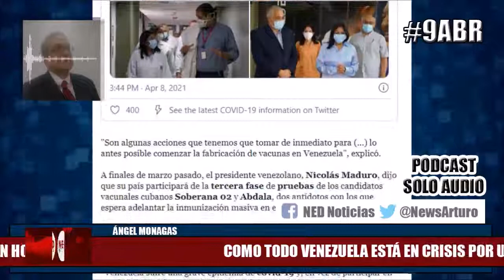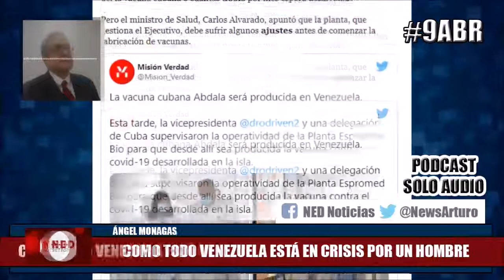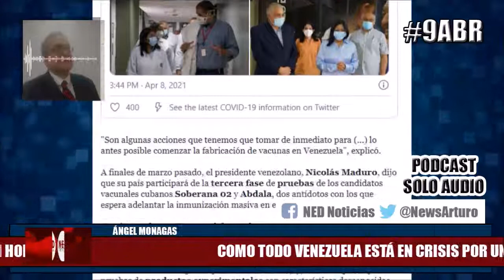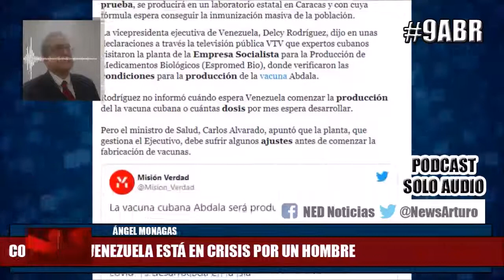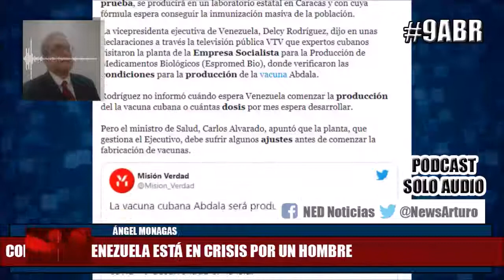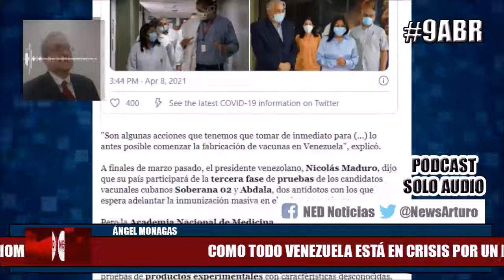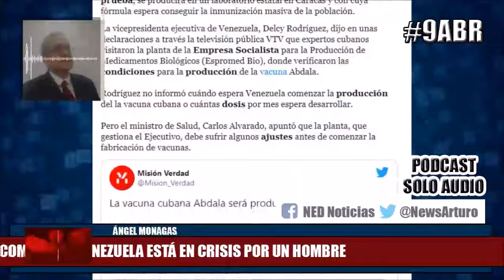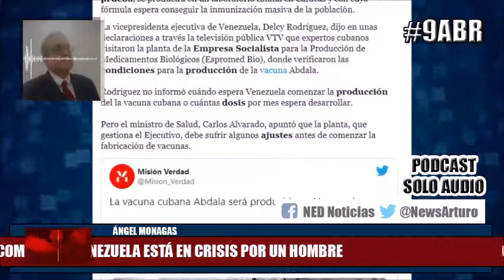CÓMO TODA VENEZUELA ESTÁ EN CRISIS POR UN HOMBRE 9Abr Ángel Monagas